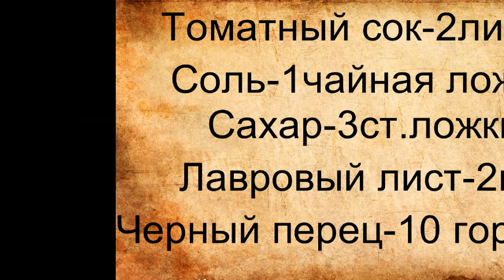Томатный сок!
Описание рецепта в КОНЦЕ ВИДЕО!!!